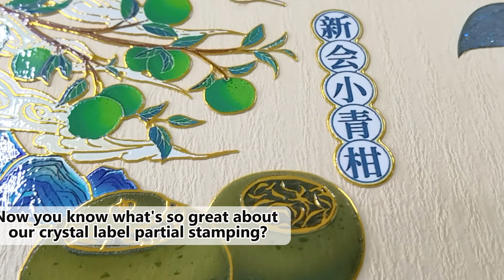A2 crystal label printing and laminating all in one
Easy to realize the freedom of gift box customization
Printing width: 42cm, printing speed: 3.5㎡/h
Short construction period and fast one-time printing
The reverse varnish is formed at one time, and the pattern also comes with varnish!
One stick and one tear off easily
It is suitable for sending customers and sending employees!
Partially gilded crystal logo products, the colored areas are also covered with varnish.